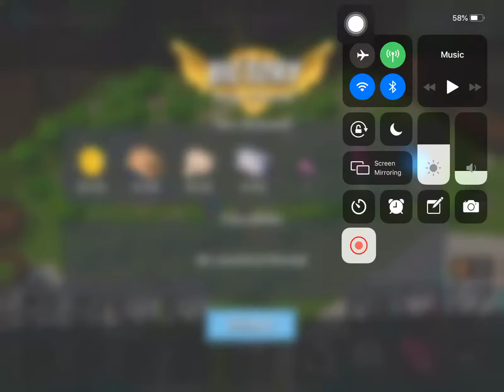Boom Beach - Attack 117 (Dr.t Stage 4 Reverse)